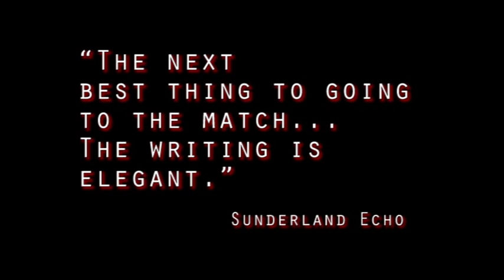I Left My Heart In Roker Park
Football isn't a matter of life and death, it's much more important than that!

For lifelong supporter Kevin Halliday, following his team has given him his fair share of highs and lows over the years. As he sits in the back garden of his home - on the site of the former Roker Park - he recalls the events of his life as they interweave with the fortunes of his beloved Sunderland AFC.

Excitement, heartache, disappointment, satisfaction, jubilation; watching his team and living his life have both provided them all.

This updated version of Tom Kelly's funny, poignant and ultimately heart-warming play tells the story of one man's journey through his life and loves.